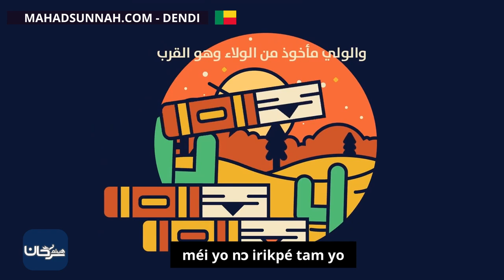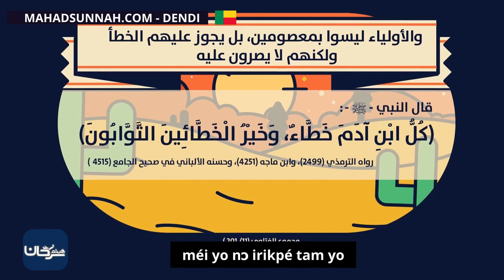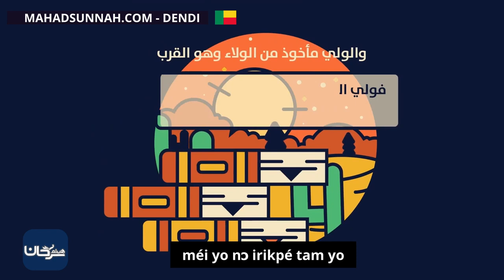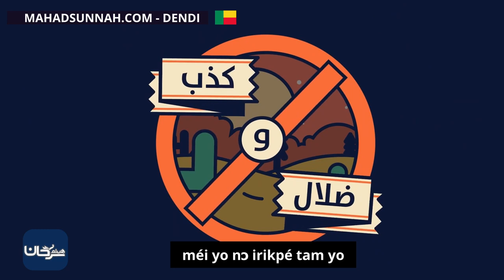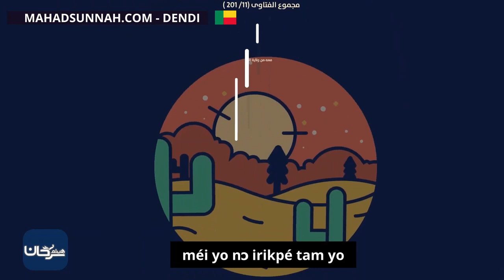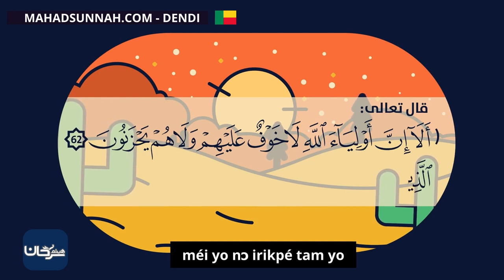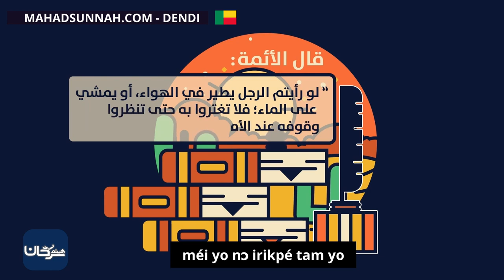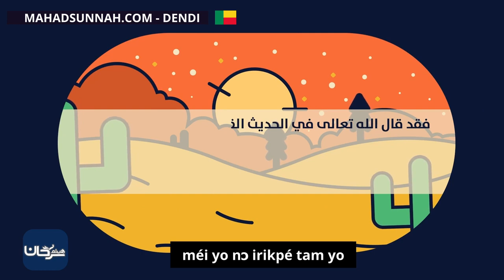méi yo nɔ irikpé tam yo من هم أولياء الله